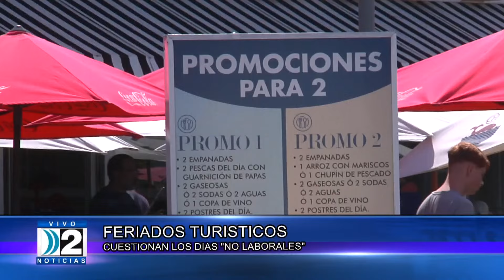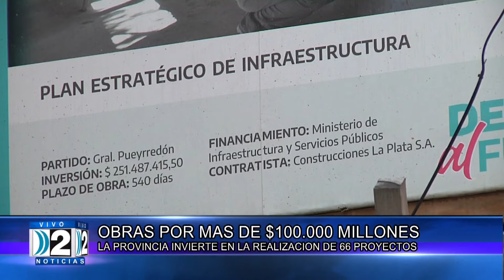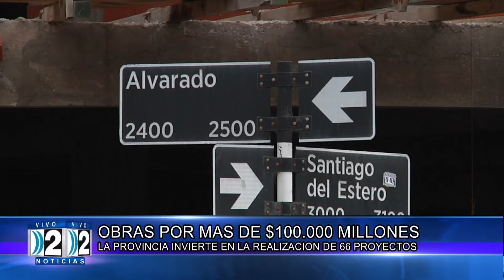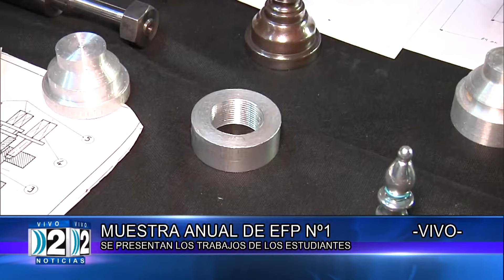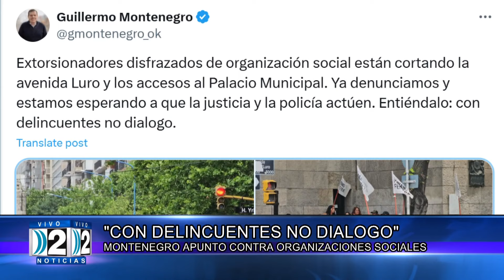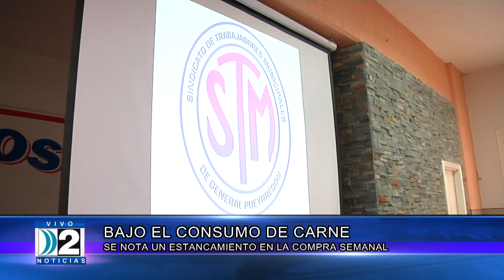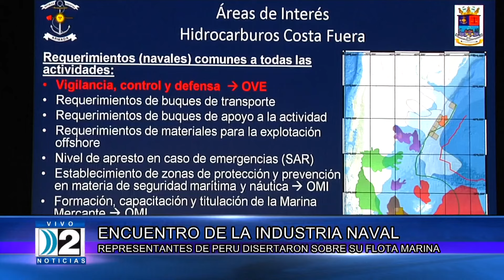21 11 COMPACTO DE NOTICIAS TERCERA EDICIÓN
21 11 COMPACTO DE NOTICIAS TERCERA EDICIÓN